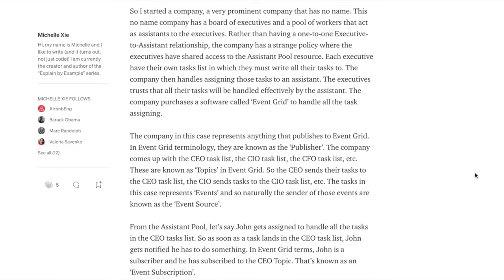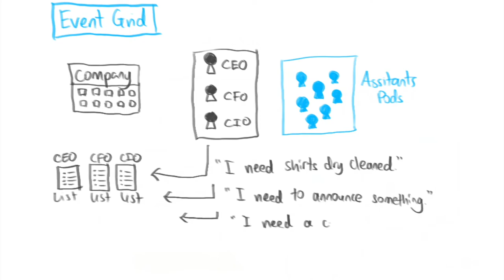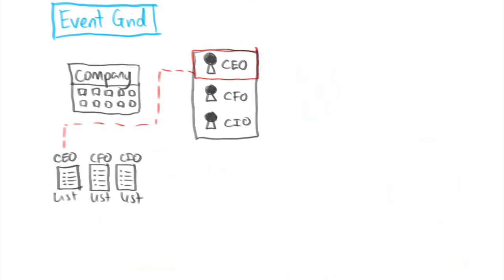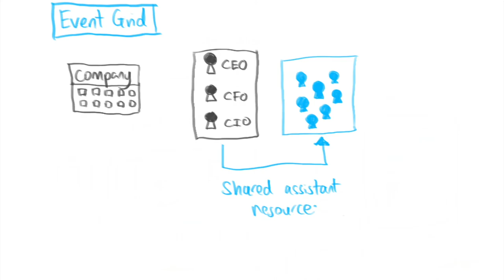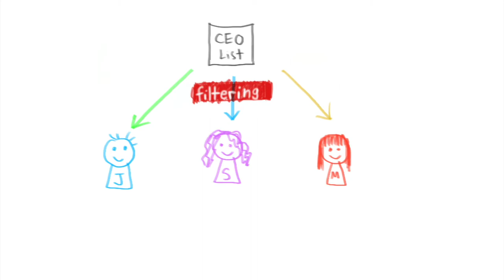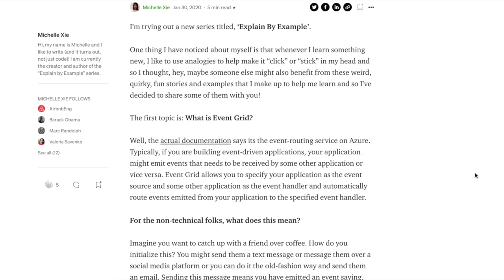Explain By Example: Event Grid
TL;DR:
Watch Azure Event Grid explained using a simple company analogy.

The first video in the series...Explain By Example. I like nostalgic moments, even though I'm pretty sure no one cares about Azure Event Grid, this will be the first ever ExByEx video to attribute it to the fact that this was the very first blog post that helped me create something out of nothing.

Azure Event Grid is an event routing Platform as a Service (PaaS) service in Azure (Microsoft Cloud). I go through a silly example here to explain how event grid works using a company. If you want a more detailed, technical explanation, please refer to Microsoft Docs.

📔 Feel like reading instead?
🇲 Want to stalk me? Go follow